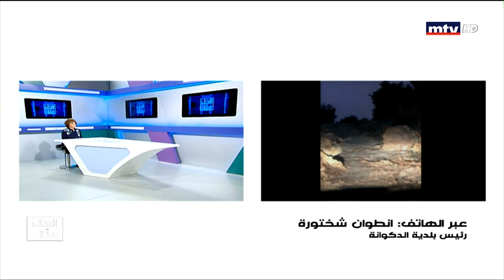El Hal Enna - 07/01/2020